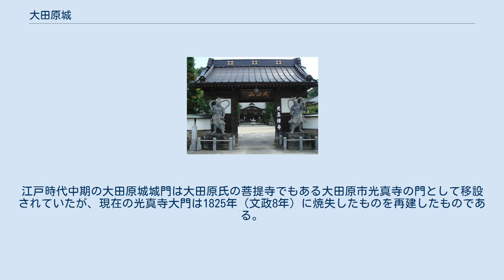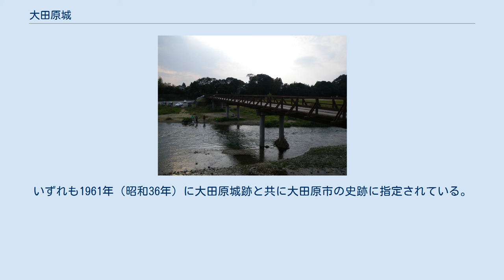大田原城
大田原城（おおたわらじょう）は、1543年に大田原資清によって下野国大田原の蛇尾川西岸、比高約25メートルの龍体山に築かれた日本の城（平山城）。
 城郭配置は北から北曲輪、本丸、二の丸、三の丸とし、大手は西の奥州街道に面した。
 関ヶ原の戦い時の戦功による5000石加増により大田原藩が立藩され、明治維新まで累代大田原氏がこの城を拠点としてこの地を治めた。
 戊辰戦争の際、大田原藩は新政府軍につき本城は対会津攻めの重要拠点視され、1868年（慶応4年）5月、旧幕府軍による攻撃を受けて三の丸が炎上した。
1873年、廃城令により廃城。
 城址は1961年（昭和36年）12月8日に大田原市の史跡に指定され、現在は龍城公園（城山公園とも）として利用されている。
土塁には桜やツツジが植えられ、花見の名所として大田原市民に親しまれている。
 大田原市旧市街地には城下町時代の往時を偲ばせる敵の来襲に備えた狭い道、鍵型に曲がった道などの面影が随所に残る。
江戸時代中期の大田原城城門は大田原氏の菩提寺でもある大田原市光真寺の門として移設されていたが、現在の光真寺大門は1825年（文政8年）に焼失したものを再建したものである。
 大田原城の北1.5kmの大田原市町島字水口の水田地帯には大田原城築城以前の大田原氏の館である水口（みなぐち）館跡がある。
また、同市佐久山には那須氏の那須資隆の次男・那須泰隆（やすたか）が1187年（文治3年）に築いた佐久山城跡がある（現在は御殿山公園）。
いずれも1961年（昭和36年）に大田原城跡と共に大田原市の史跡に指定されている。